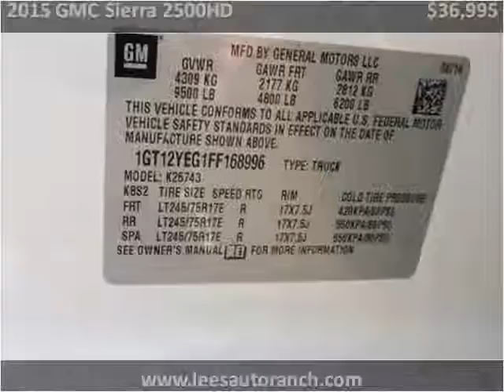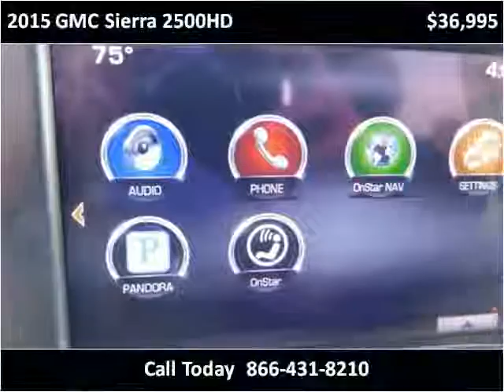2015 GMC Sierra 2500HD Used Cars Ellington CT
This 2015 GMC Sierra 2500HD is available from Lee's Auto Ranch.